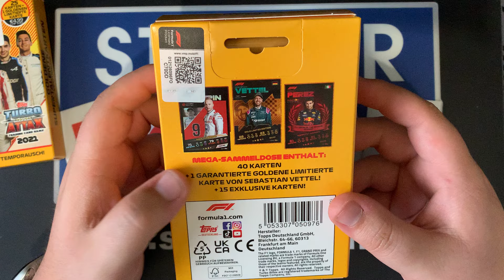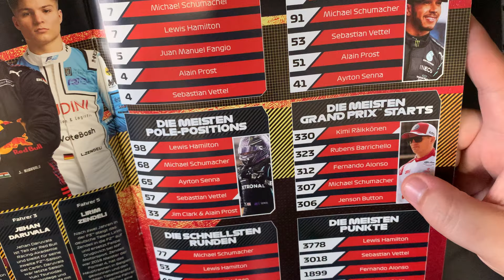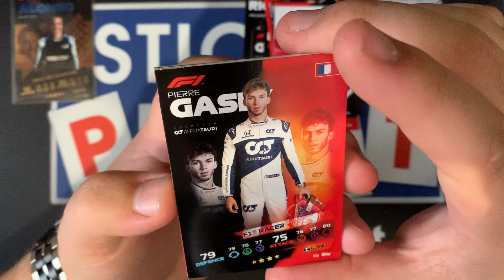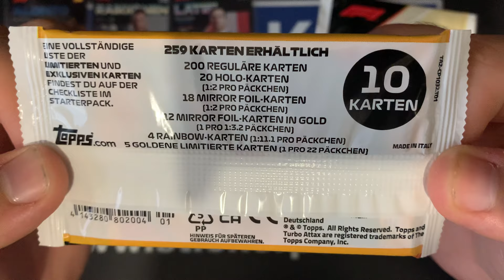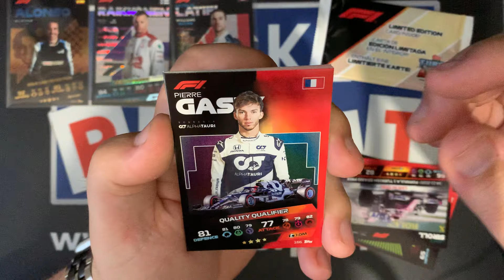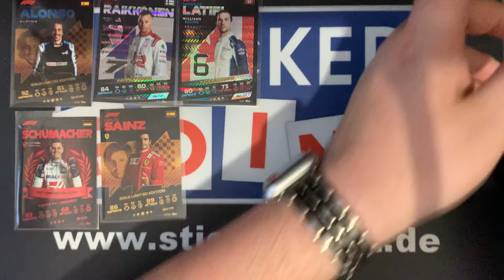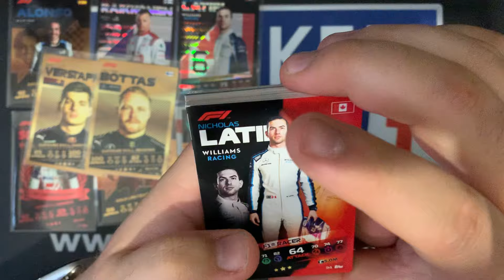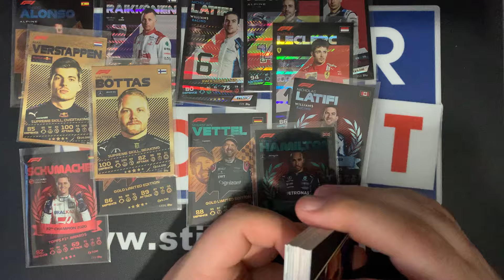🔥 Turbo Attax Opening - Die Sammelkarten der Formel 1🔥